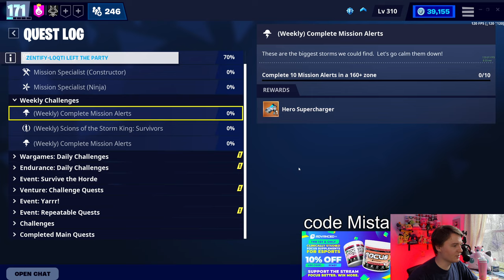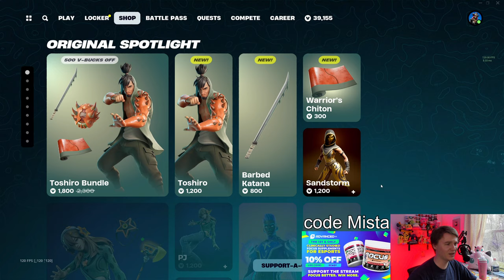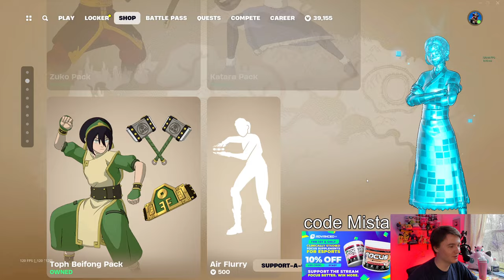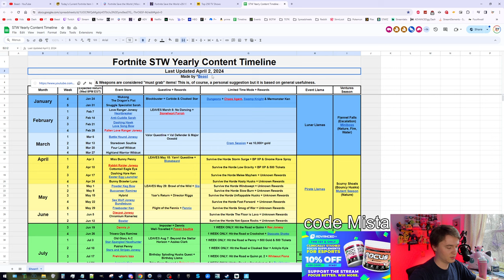HORDE LOW GRAVITY, RECYLING BUG IS FIXED, MSK IS BUGGED, RABBIT RAIDER, *NEW* TOSHIRO SKIN, Hero SC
I cover the Fortnite Battle Royale and Save the World shops and missions every day! I also have tons of Save the World content on my channel for you to check out! I unlist these after about 2 days for cleanliness, but you can see the full playlist here :)

0:00 BUG FIXES AND NEW MSK BUG
1:25 Weekly Stuff, Horde Low Gravity
4:28 BR Shop & Forgot Codes I'll catch up next time!
6:23 Missions